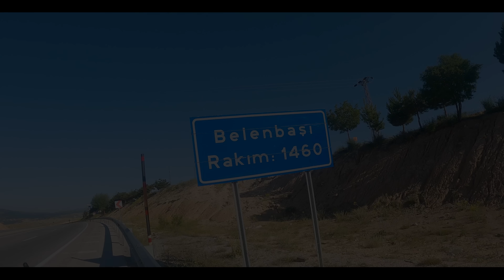Kulu Konya Beyşehir'e doğru Bikepacking Part-1 | Bisiklet Videoları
Kullandığım ekipmanlara ulaşmak için bu linki kullanabilirsiniz!

Ride More Bro!